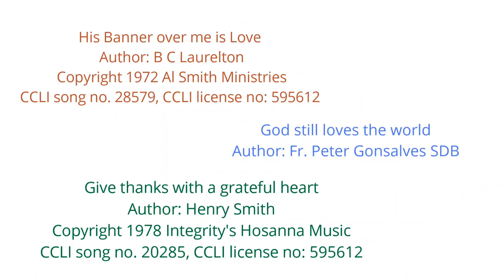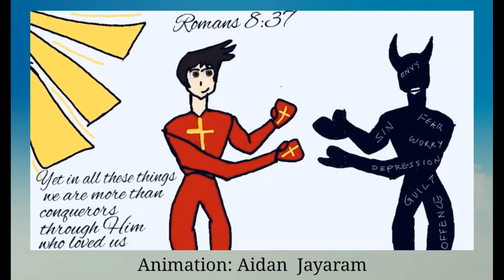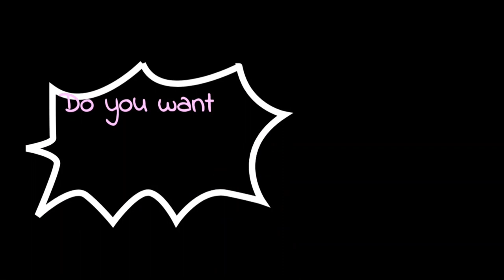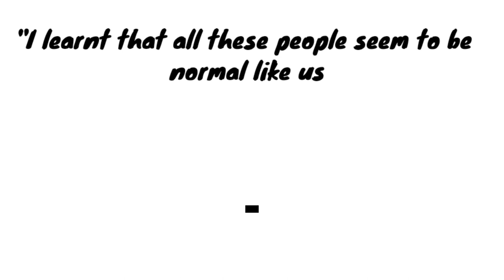"RUTH" -Superheroes Of The Bible Series (Kids aged 5-9). Please see Description box for updates.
Bible Quest
Next Bible Quest - Saturday, 27 February at 5:30 PM (AEDT)

If you are from outside Australia, check your timing for our Bible Quest-

Special Thanks to:
Fr Joseph Abutu
Parish Priest
St. Agatha's Church, Cranbourne, VIC

Our Lady of Arabia Choir, Kuwait
Alpha and Omega team
Arthy Devadoss
Avinash Vilva

Songs:
CCLI License #595612.
His Banner over me is Love
Author: B C Laurelton

God still loves the world
Author: Fr. Peter Gonsalves SDB